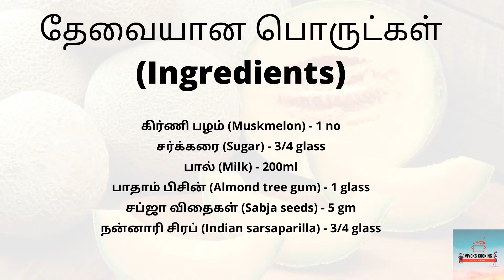கிர்ணி பழ சர்பத் (Muskmelon Sharbat Recipe) | Viveks Cooking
Learn how to make muskmelon sharbat in this video. It is made with a mixtures of ground muskmelon, milk, sugar, almond tree gum, Indian sarsaparilla syrup and Sabja seeds.

The sarsaparilla is very effective in allivating body heat. Try this recipe at your home this summer, and let us know how it was in the comment section.